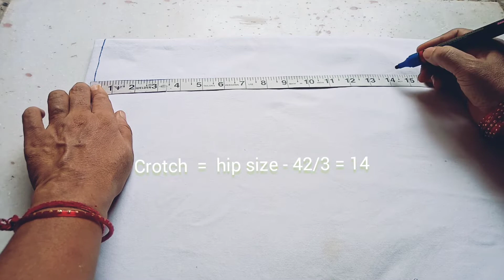palazzo pant with side pocket and miyani/womens trousers cutting and stitching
how to attach side pocket in palazzo/ पॉकेट और मियानी वाले प्लाजो पैंट की कटिंग
our Incoiari
how to check you tube stats for Ashawini dhone sangamner
How many subscribers doespecially asahwini dhone sangmner have on you tube ?

pocket (जेब) मियानी(Modani) वाले प्लाजो की कटिंग और सिलाई सीखे बहुत ही आसान तरीके से
narrow plaza pant with side pocket /women's Trouser cutting and stitching
palazzo Pant cutting in very simple way